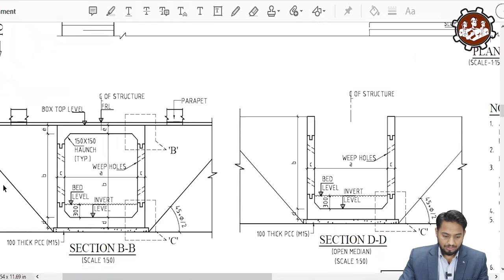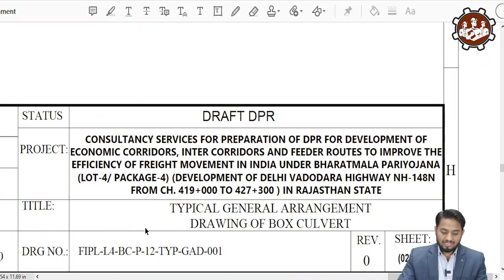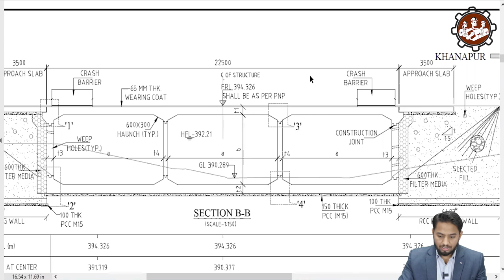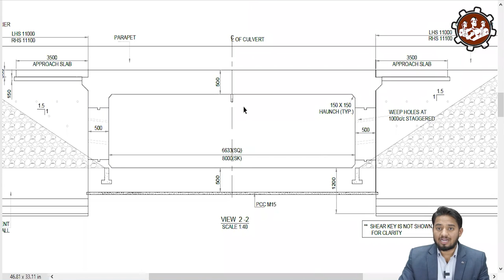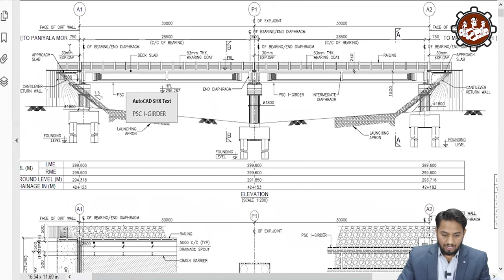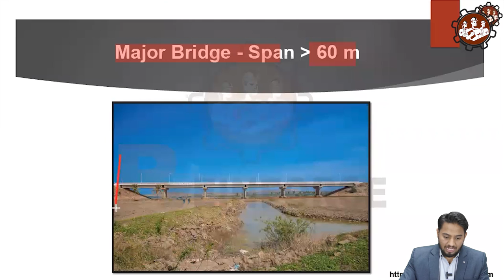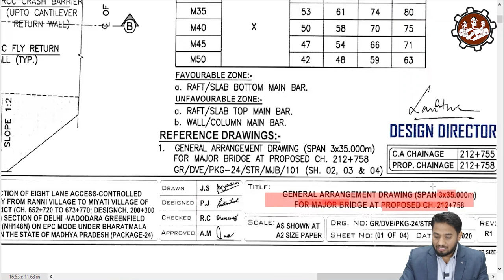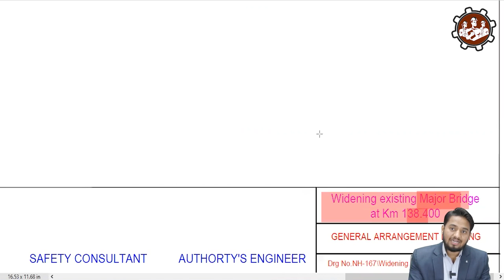Culvert , Minor और Major Bridge में क्या Difference होता हैं ?